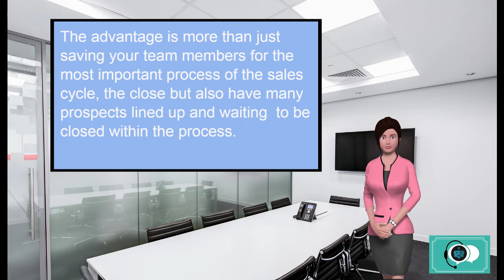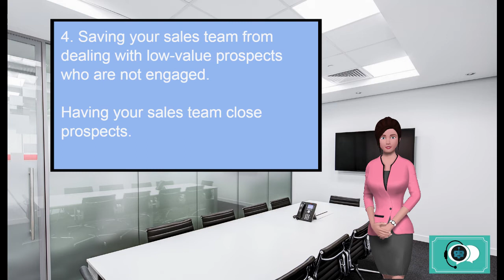Lead Generation with Video, Avatar, and Chatbots.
Lead generation using video, Avatars, and Chatbots.  Increase engagement.  Reduce bounce rate.